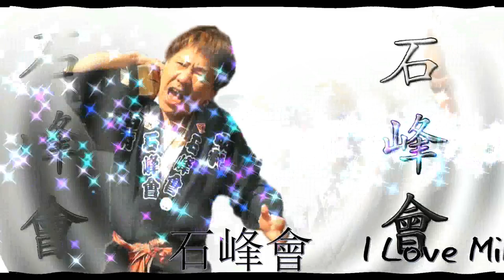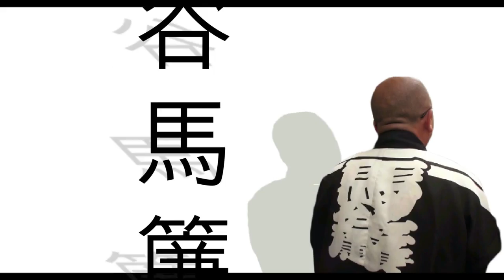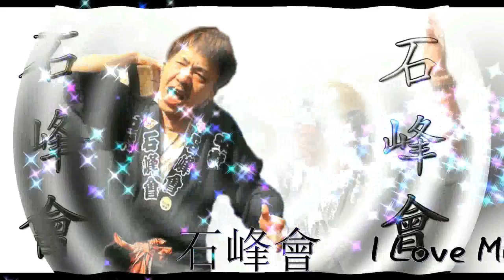石峰會 I Love Mikoshi 本社神輿渡御 平成28年度 。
石峰會は初代が巣鴨の石屋さんで、その会社の屋号が会名の由来です。

今は２代目会長の下、去年の発会３０周年を迎えて、
今年の３月に祝賀記念会を披露させていただきました。

現在の正規会員は３０名程度です。

三社親睦會に所属し、三社祭は南部、一般宮出しで担ぎ上げを六社会（根津祭友會、
江戸っ子祭好會、むつ龍、石峰會、龍彩睦、高鳳睦）として活動し、
その他の祭礼等で兄弟会六団体で活動しています。